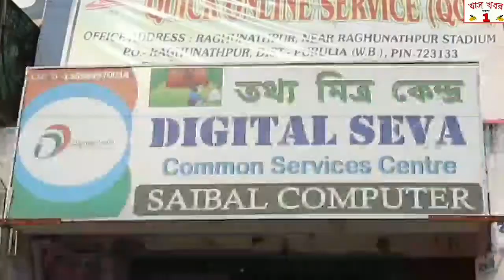বৃষ্টিতে বাধা, গভীর রাতে অনুষ্ঠিত হলো ক্রিকেট টুর্নামেন্টের ফাইনাল খেলা। মালদহের চাঁচলে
মালদহের চাঁচল থানার গালিমপুর যুব ঐক‍্যের আয়োজিত ক্রিকেট টুর্নামেন্ট